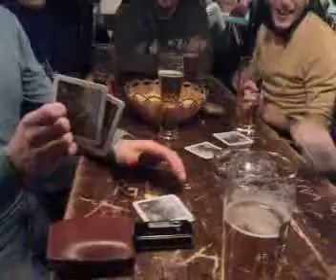Gioco di mano....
C'è chi si diverte. E chi nasce campione!